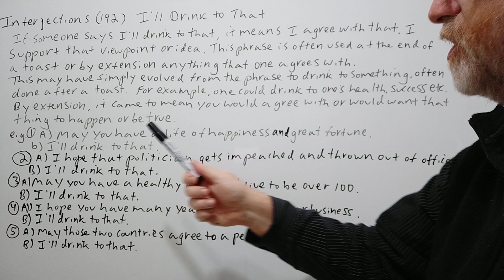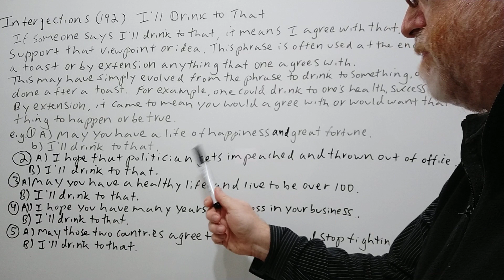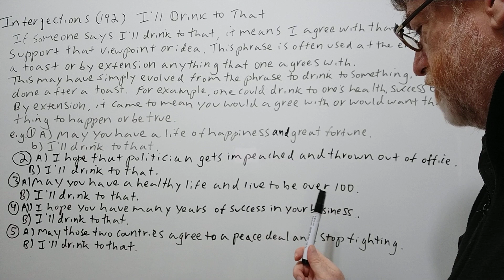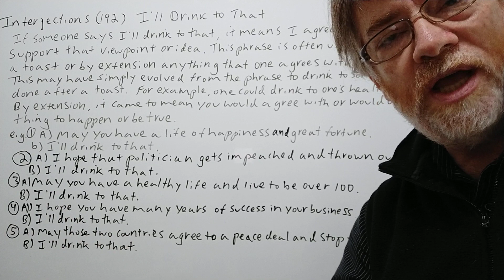English Tutor Nick P Interjections (192) I'll Drink to That - (Origin)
In this video, we will cover the meaning of this interjection, allude to its origin and give examples of its use.